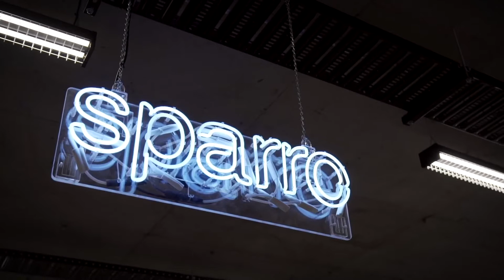Microsoft Advertising 2021 Partner Awards │Asia Pacific Trailblazer of the Year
Microsoft Advertising is proud to announce the winner of Trailblazerr of the Year for Asia Pacific is….

Aurelia Harjono of Sparro